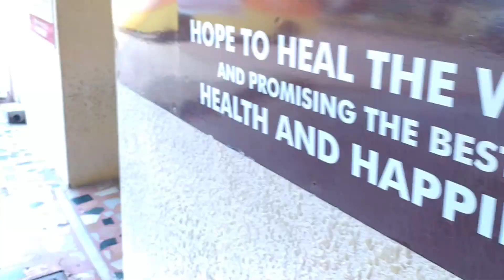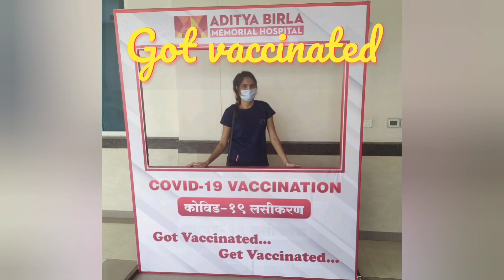Skoda provided vaccination camp at pune for their employee & family#Skoda#Covidvaccine#whatsupdips